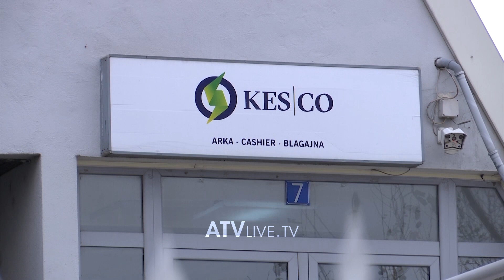Shqyrtimi i tarifave të reja të energjisë, i pashmangshëm